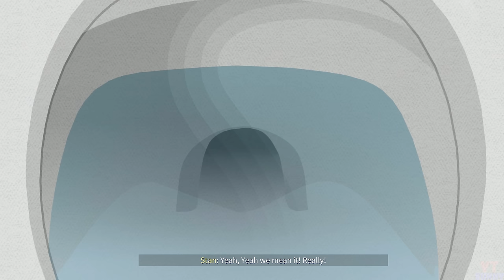South Park: Snow Day - All Bosses + Ending 4K 60FPS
All boss fights in South Park: Snow Day! on the Nintendo Switch, PS5 and PC. The bosses are a bit long and not meant to be played solo, so I cut out the repetitive parts and CPU healing. The full game releases on March 26th, 2024.

0:00 Kyle
3:28 Princess Kenny
5:10 Stan + Randy
12:07 Eric Cartman
15:25 Mr. Hankey - Final Boss

South Park: Snow Day - All Boss Battles